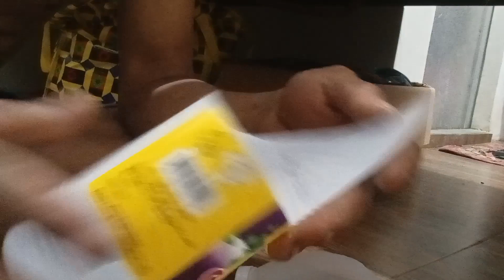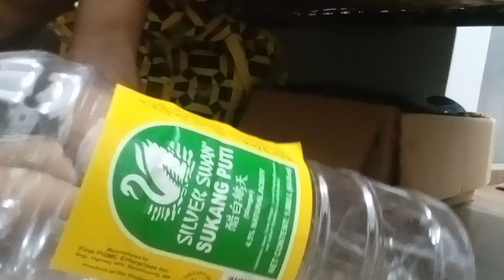EMPTY BOTTLE USEFULL HOME IDEAS.....